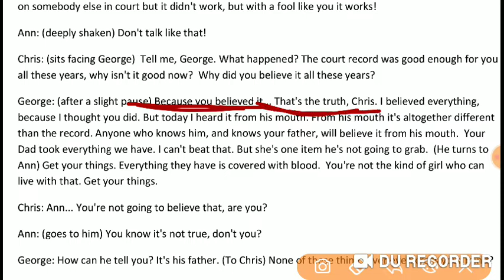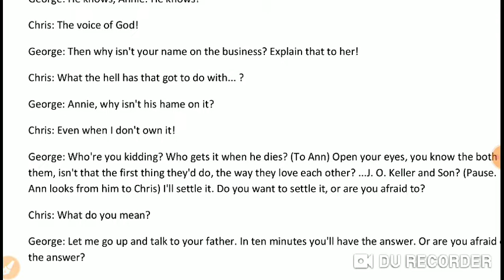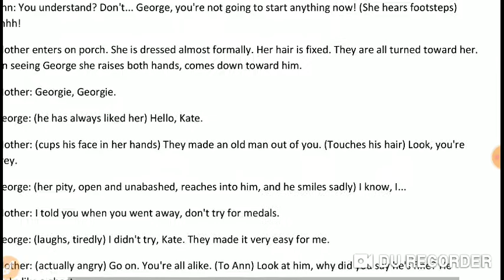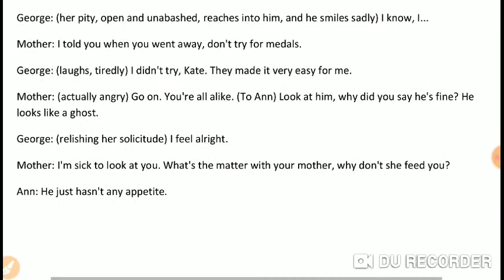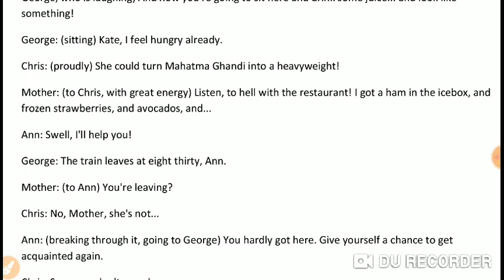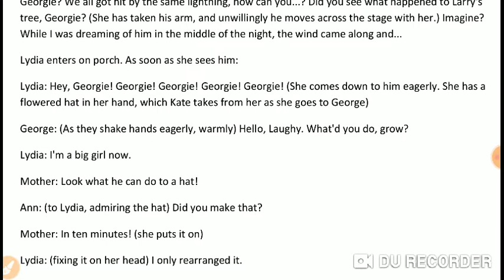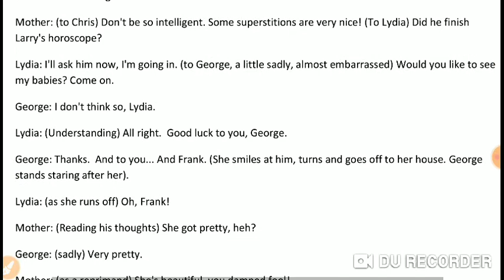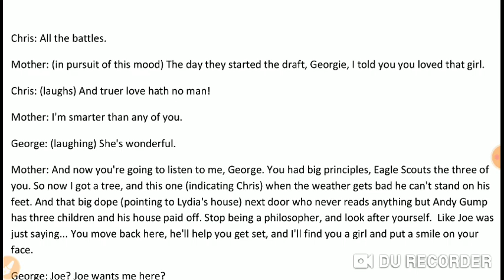All My Sons: Complete Text (Part 13). English Compulsary Class B.A Sem 5th.